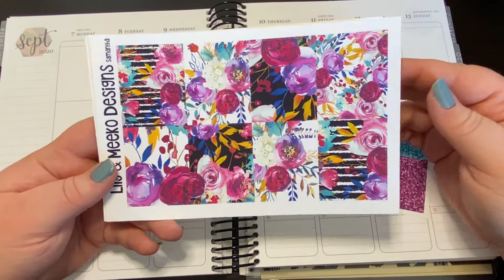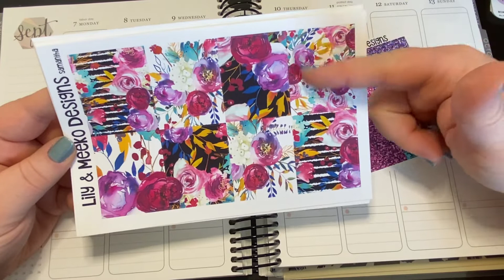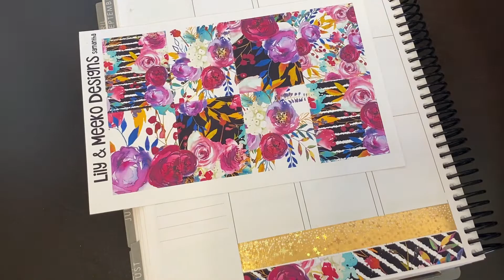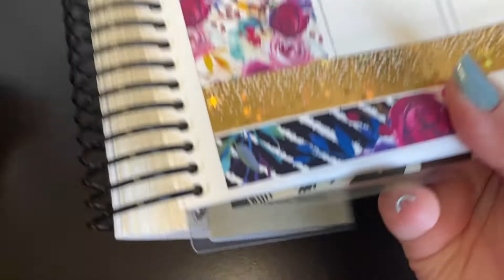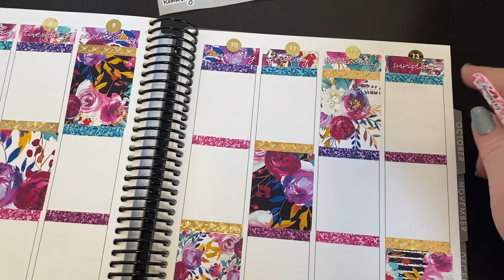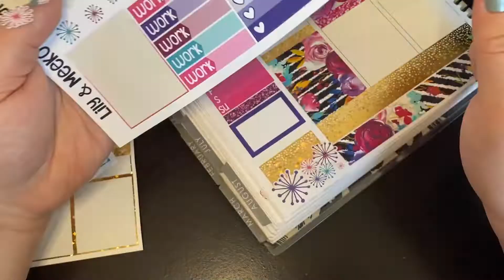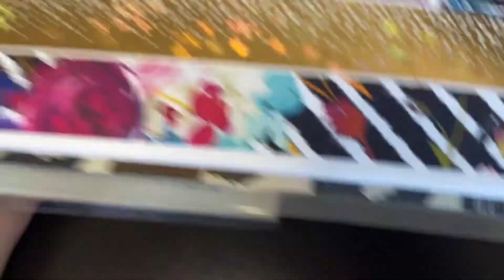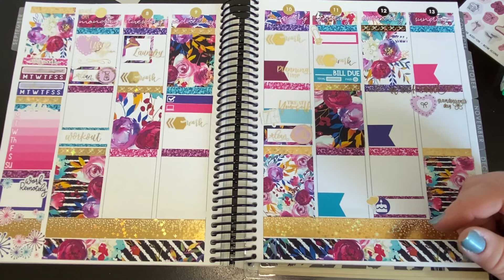Plan With Me | TK Talks Episode 1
My channel usually shows plan with me videos, hauls, planner reviews, and more!

Earn cash back when you shop using rakuten, sign up
Up to $30 off your first Hungry Root subscription Amazon planner supplies recommendation list

Kit from:
Lily and Meeko - linked above!

TK Talks Questions:
- What was your first kiss like?
- Do you have any funny kissing stories?